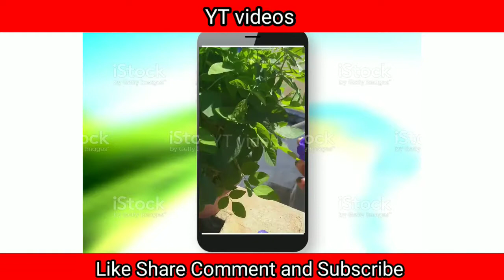இந்த விடியோவ ஒரு மட்டும் பாருங்க உங்களுக்கு ரொம்ப பிடிக்கும் || YT videos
YT videos